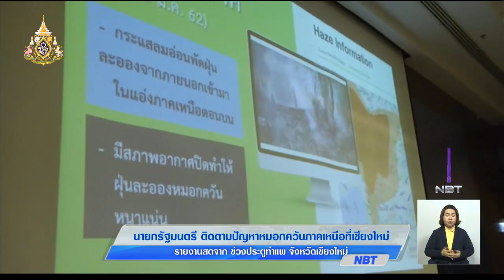นายกฯลงพื้นที่เชียงใหม่ กำชับทุกฝ่ายร่วมกันแก้ปัญหาฝุ่นละอองให้เบาบางลงใน7วัน